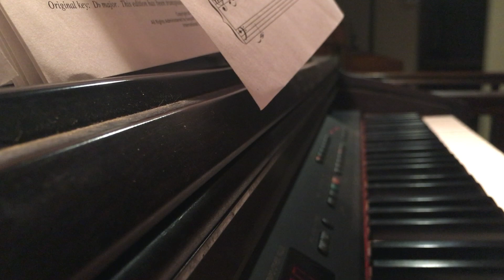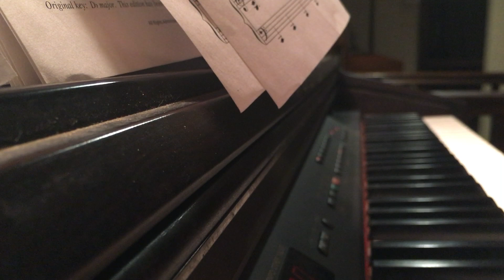Angel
Me playing and singing Angel